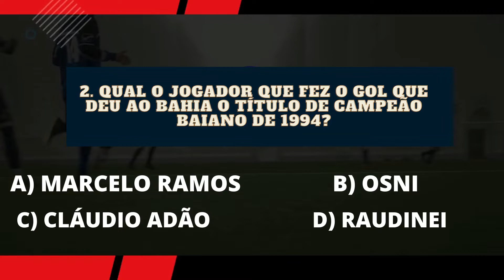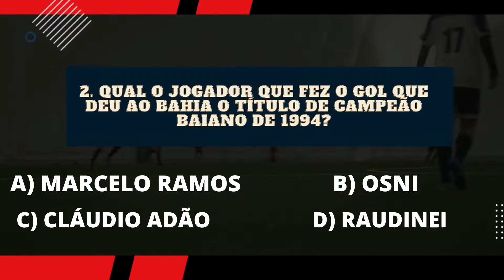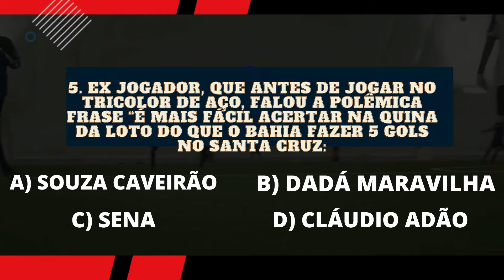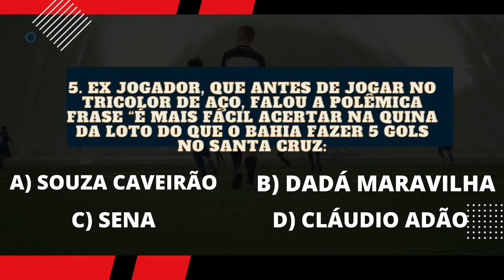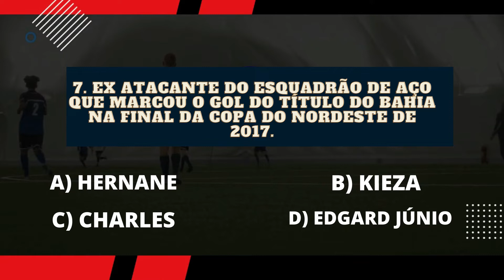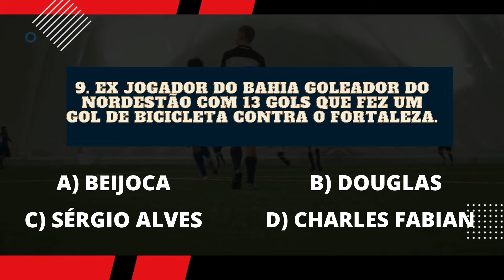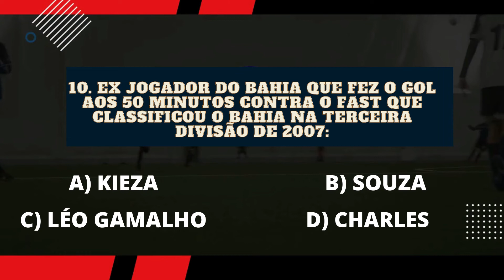QUIZ Do Futebol: Teste os Conhecimentos Sobre Os ARTILHEIROS Do BAHIA Que Marcaram Época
Quiz do Futebol: TESTES SEUS CONHECIMENTOS SOBRES OS ARTILHEIROS DO ESPORTE CLUBE BAHIA QUE MARCARAM ÉPOCA

APRENDA COMO GANHAR MAIS DE R$ 3.000 REAIS EM UM MÊS, TRABALHANDO, ATRAVÉS DA INTENTE COM GRUPOS DE APOSTAS DE FUTEBOL

Neste vídeo você poderá testar seus conhecimentos com este incrível quiz do futebol. E como sempre o primeiro é especial, você voc
ê deverá responder as questões relacionadas aos artilheiros que vestitram o manto do Esporte Clube Bahia e marcaram época.

A HISTÓRIA DE BAIACO DO BAHIA: SAIU DO BABA NAS LAMAS DE SUA CIDADE PARA IMPEDIR O GOL MIL DE PELÉ

A IMPRESSIONANTE HISTÓRIA DE HUGO RODALLEGA: ENCANTOU O BRASIL AO MARCAR 4 GOLS CONTRA O FORTALEZA

A Historia De RAÍ NASCIMENTO: Novo Atacante Do BAHIA Que  Jogou NO LA CORUNA E ZARAGOZA.